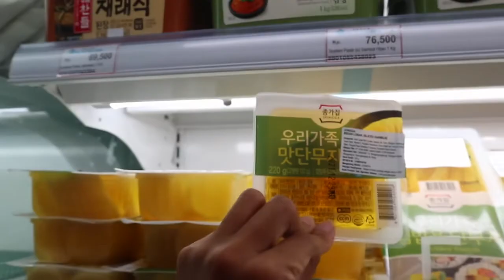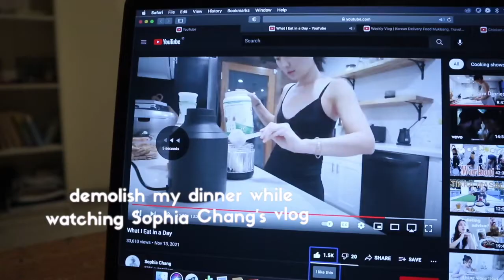LIVING ALONE IN BALI VLOG | KOREAN SUPERMARKET | UNBOXING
hello friends!

check out this new video and hope you enjoy it:)